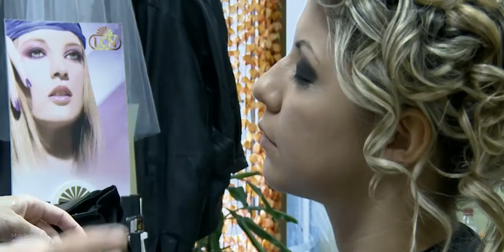Polya & Dani, highlights, Bulgaria